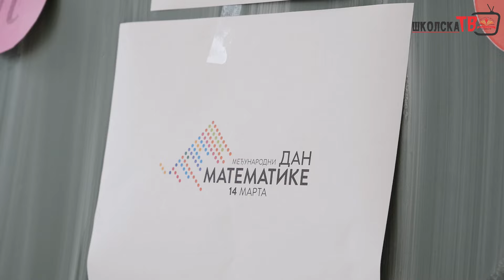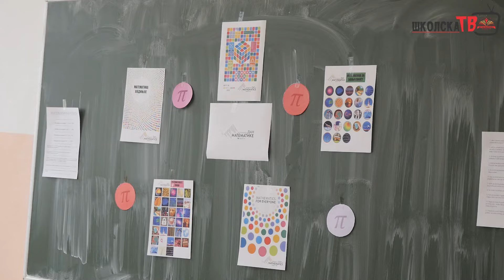Обиљежен Међународни дан математике и Дан бројa ПИ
Наша школа већ четврту годину за редом 14. марта обиљежава Међународни дан математике, као и дан броја Пи (π).
Наставница математике, Младенка Марић је тим поводом организовала тематски дан посвећен математици, али и броју Пи (π). У првом дијелу дана ученици наше школе су учествовали на радионици која је била посвећена различитим математичким питалицама, мозгалицама, загонеткама и ребусима док су најмлађи ученици радили математичке бојанке (чаролија броја и боја).
У току радионице одржано је и традиционално такмичење у слагању Рубикове коцке, а ове године побједник је Матеј Тодорић, ученик седмог разреда. Један дио ове активности је био посвећен друштвеним играма базираним на математичким вјештинама. Наши ученици су показали велику заинтересованост и у значајном броју су присуствовали радионици посвећеној математици.
У наставку дана реализован је заједнички час учитељице Здравке Гавранић и наставнице Младенке Марић посвећен једном од најпосебнијих бројева у математици, а то је број Пи (π). Са циљем да се у ученицима подстакне радозналост и интересовање за математику, али и за овај број, наставница Младенка је на занимљив, забаван и за њих прикладан начин показала зашто је број Пи (π) тако посебан. Пи (π) је математичка константа, данас се широко користи у математици и физици. Њена приближна вредност је 3,14, а дефинише се и као однос обима и пречника круга. Наши ученици су се кроз неколико активности бавили кругом и кружницом, а осим тога су и плесали валцер „у круг“ и слушали и пјевали пјесме посвећене броју Пи и кругу.
Овом приликом се захваљујемо наставници Младенки јер је кроз ове различите активности своју љубав према овој науци засигурно бар на тренутак пренијела и на наше ученике и учинила математику свима забавном и интересантном.
Такође се захваљујемо свим учесницима математичке радионице, такмичења у слагању Рубикове коцке, учитељици Здравки и њеним бистрим петацима као и свима који су учествовали у обиљежавању Међународног дана математике у нашој школи.